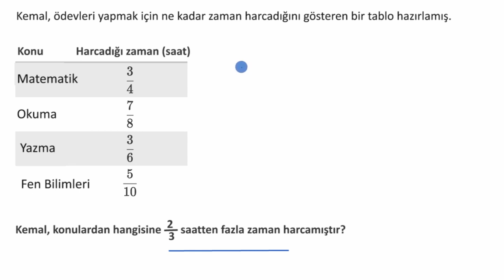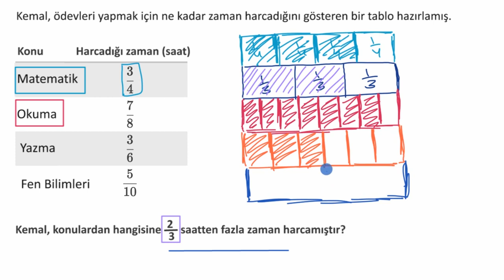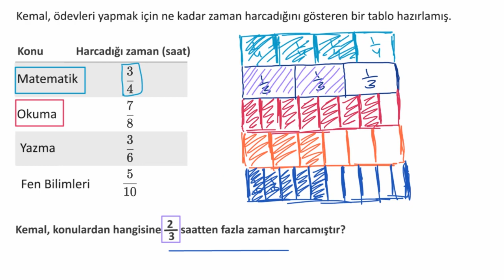Kesirleri Karşılaştırma Problemleri (Matematik)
50 dilde 120 milyon öğrencinin faydalandığı, dünyanın en büyük ücretsiz öğrenme platformu Khan Academy’de, matematikten sanat tarihine, ekonomiden fen bilimlerine, basit toplamadan diferansiyel denklemlere, ilkokul seviyesinden üniversite seviyesine her yaş için binlerce ders videosu, konu anlatımı, soru çözümü, interaktif alıştırma ve daha fazlasına tamamen ücretsiz ve reklamsız olarak ulaşabilirsiniz.